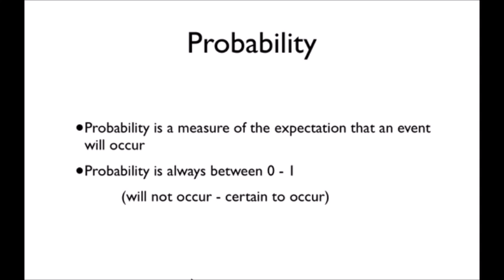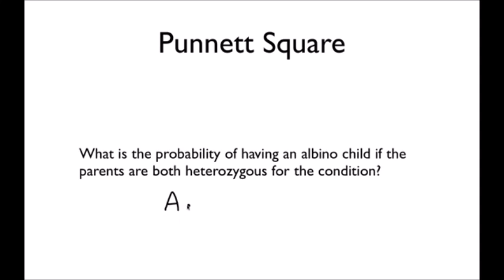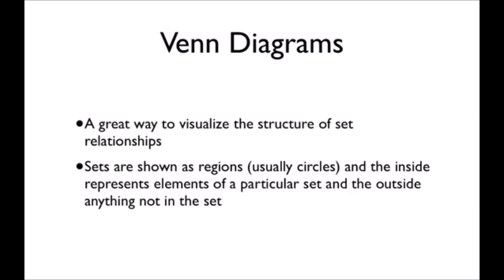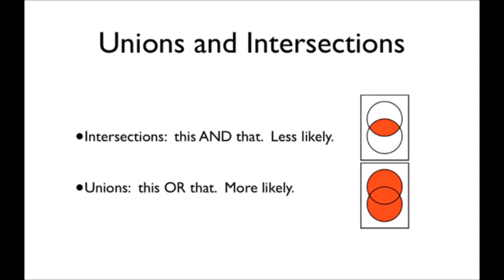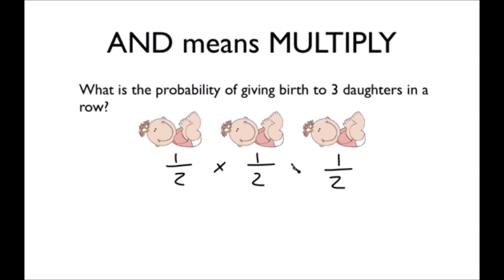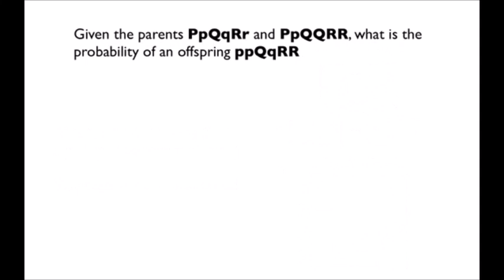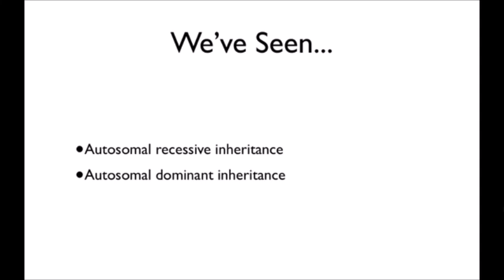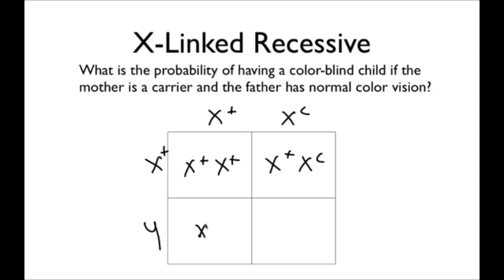GSMK The Penguin Prof Animation: Solving Genetics Problems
This is a great Episode look like you are a great place to Angry Alice and the United States is a great Episode look like you are Nora, Emily and William are in the same as you know that I was Upset.